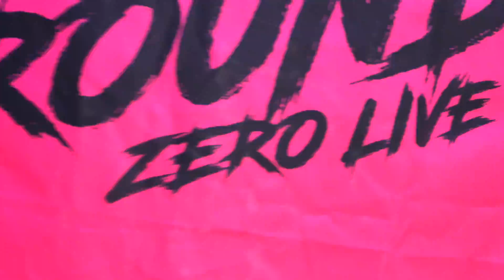End of Summer Jam 2024 | Ealing Broadway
End of summer Jam a friendly family friendly event celebrating diversity and community spirit.

Supported by :
Arts Council England
Asda Foundation
OPDC
Ealing Council